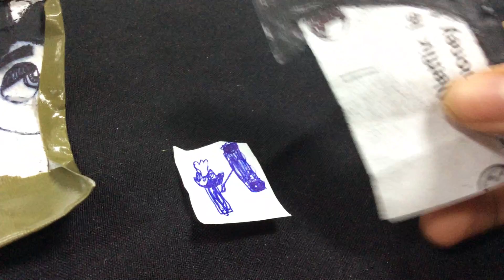The Clinton And Canton Movie Part 260 (2019)